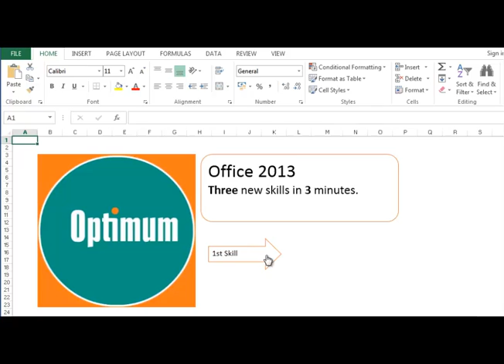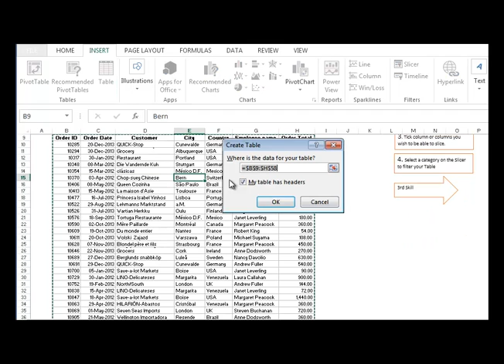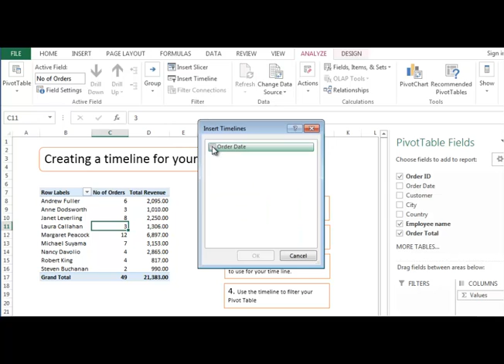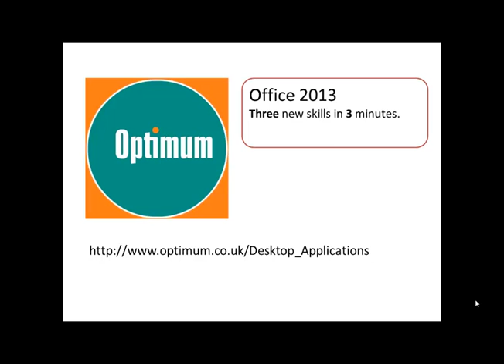Microsoft Excel 2013 - 3 New Skills in 3 Minutes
Microsoft Excel 2013 - 3 News Skills in 3 Minutes.

This video was created by Optimum - the IT Training Consultancy.

For more information on our Microsoft Office training courses provided - please